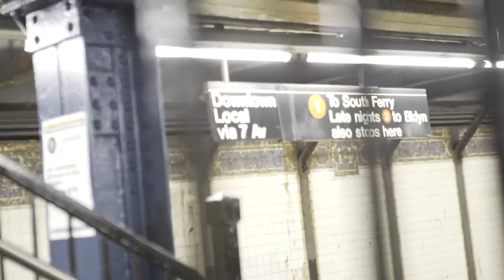Hallelujah - Lindsey Stirling